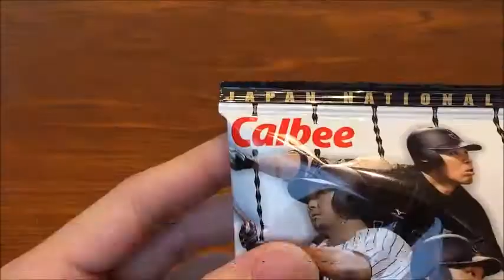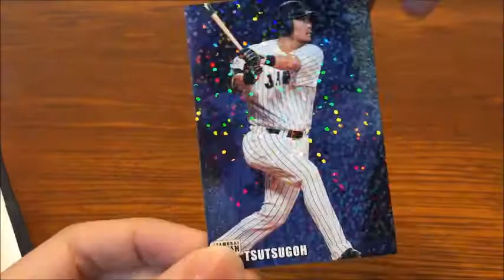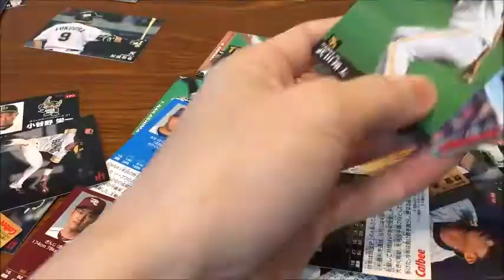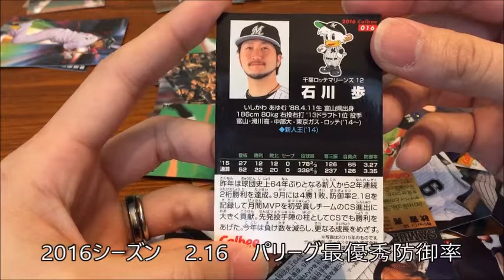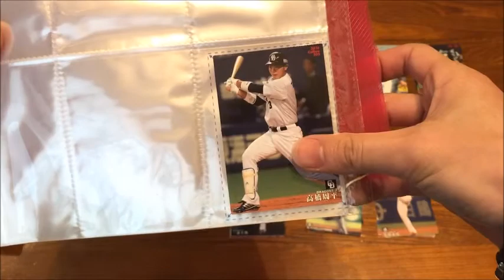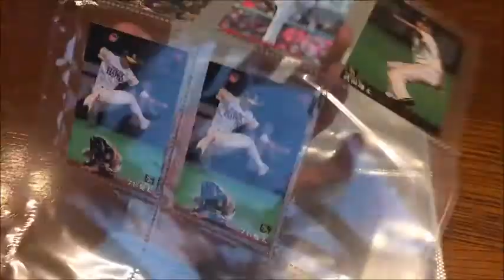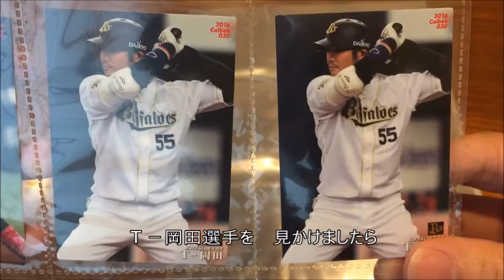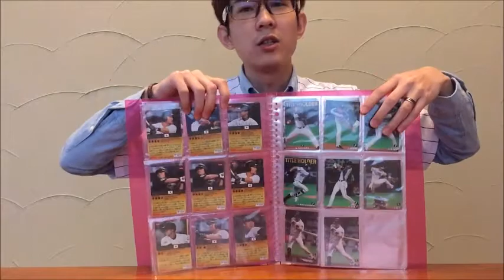プロ野球 カルビープロ野球チップス２０１６を整理してみた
新企画、プロ野球チップスカード始めました！
このチャンネルをホビーチャンネルとして発信していきます！

音楽素材を使わせていただきました！

オープニング：GoodMorningMom
2011年結成。埼玉県発4人組メロディックエモバンド！GoodMorningMom！！
Ｔ－ヒロキはＧＭＭを応援します！